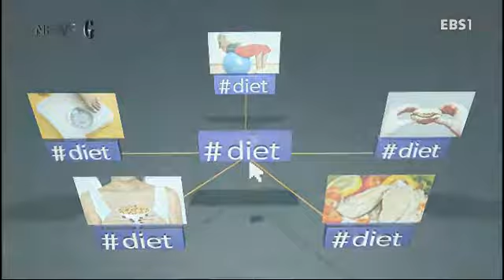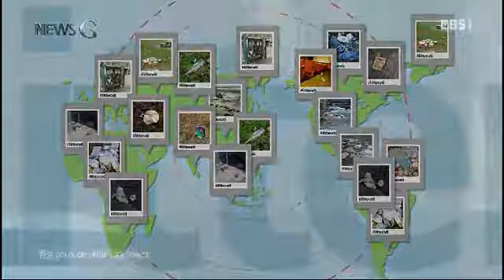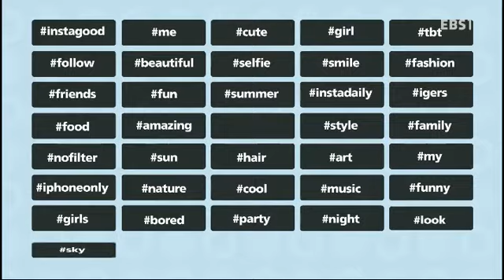《뉴스G》 해시태그가 보여주는 세상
해시태그가 보여주는 세상

'해시태그'라는단어,익숙하신지요?
단순히 정보를 모아 보여주는것뿐만아니라, 사람들을 한데 모으는 힘을 발휘하고 있는 해시태그들,뉴스G가소개해드립니다.